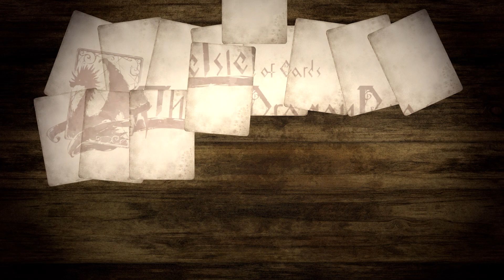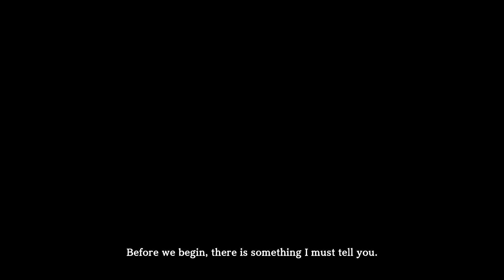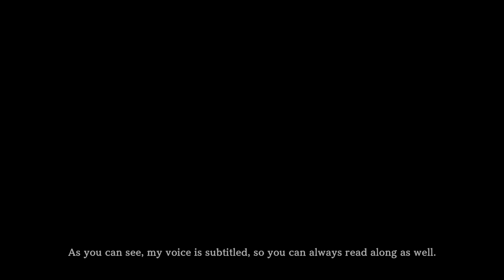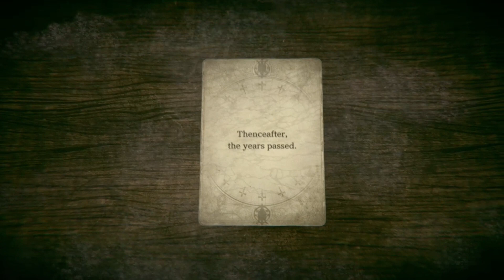Voice of Cards: The Isle Dragon Roars Part 2